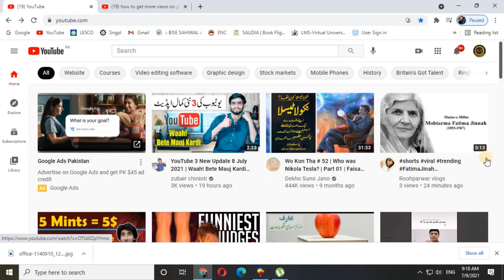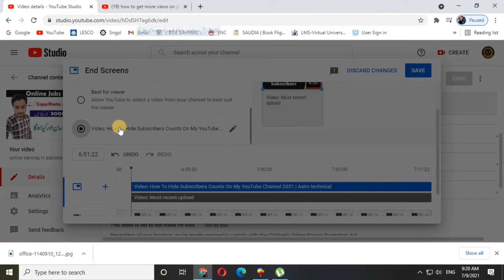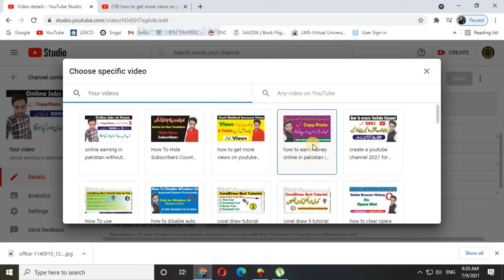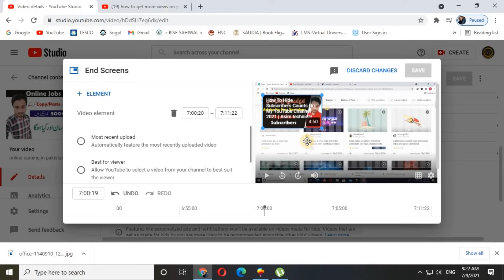How to add end screen on youtube video | increase views and subscribers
how to add end screen on youtube video in mobile and computer